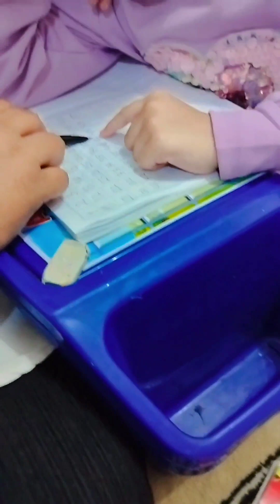ARSYI LES MENGAJI DAN BACATULIS BULAN KE 2 PART 4.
di video kali ini Arsyi MENGAJI nya sudah semakin lancar .. dan pengenalan huruf sudah semakin banyak.

semangat selalu Arsyi belajar nya